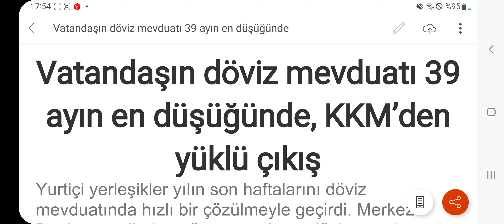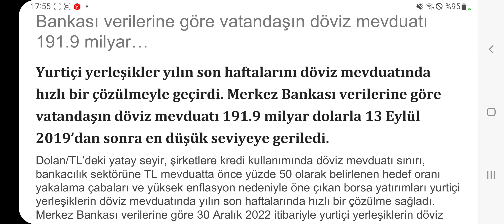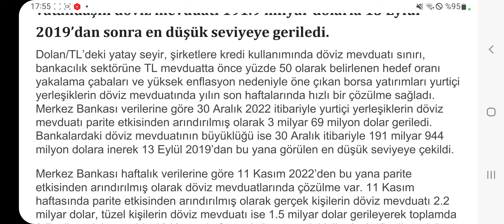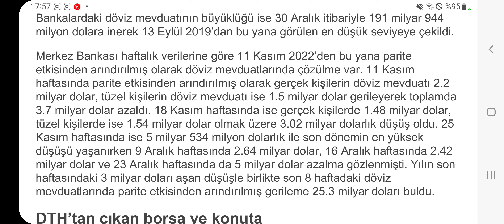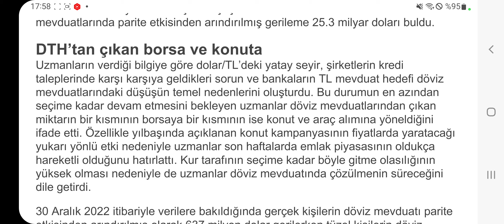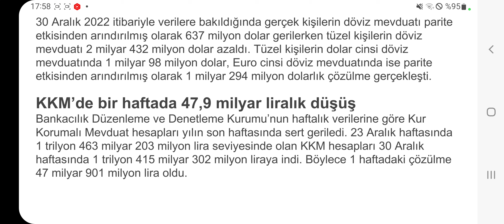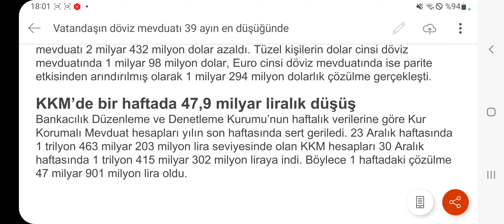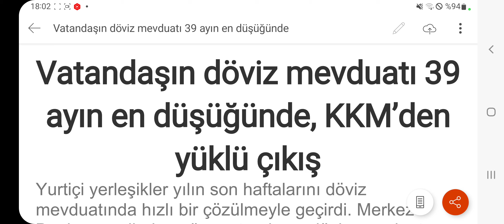Son Dakika: Döviz Mevduatı Diplerde KKM'den 47,9 Milyarlık Çözülme Var! Bu paralar nereye gidecek?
Döviz Mevduatı diplerde... KKM çözülüyor, peki bu parlar nereye gidecek?